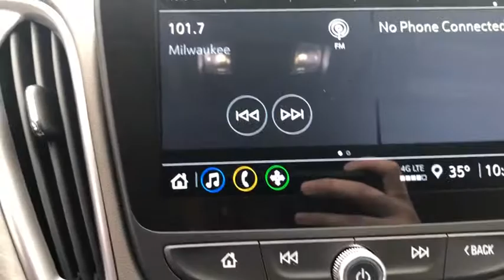2021 Chevrolet Malibu Milwaukee, Shorewood, Brown Deer, Brookfield, Menomonee Falls, WI C10264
Mosaic Black Metallic New 2021 Chevrolet Malibu available in Glendale, Wisconsin at Andrew Chevrolet. Servicing the Milwaukee, Shorewood, Brown Deer, Brookfield, Menomonee Falls, WI area.

Andrew Chevrolet
1500 W. Silver Spring Dr

Dark Atmosphere/ Medium Ash Gray Cloth.brbrbrMosaic Black Metallic 2021 Chevrolet Malibu LS 1LS CVT 29/36 City/Highway MPGbrbrbrMYCHEVROLET REWARDS PROGRAM. You deserve to be rewarded for your loyalty that is why Andrew Chevrolet is proud to participate in the myChevrolet rewards program. Its an owner loyalty program that gives you points for your business with Chevrolet. Buying a vehicle? You get points for that! Getting a routine oil change? You get points for that too!! Then redeem the points that you have earned towards future services vehicle purchases Onstar services accessories and much more! Ask an Andrew Chevrolet Sales Manager for more details and exclusions.brbrbrCHEVROLET WARRANTY: Bumper-to-Bumper Limited Warranty: Coverage is for the first 3 years or 36000 miles whichever comes first; Powertrain Limited Warranty: For most new Chevrolet vehicles coverage is for the first 5 years or 60000 miles whichever comes first; Emission Control System Limited Warranty: Defects and performance for car and light-duty truck emission control systems are covered for the first 2 years or 24000 miles whichever comes first. *See an Andrew Chevrolet Sales Manager for the most up-to-date details and exclusions. Additional Chevrolet protection plans and extended warranties are available for purchase at the time of vehicle purchase and delivery. All Sale Prices exclude tax title license and $349 dealer service fee. All Prices are after all applicable rebates. Extra rebates are available see Sales Department for more details. Offers subject to change without notice. Come to Andrew Chevrolet for complete details. Price includes: $2250 - Chevrolet Consumer Cash Program. Exp. 02/01/2021